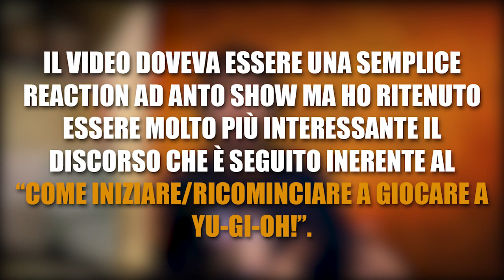COME INZIARE/RICOMINCIARE A GIOCARE A YU-GI-OH!